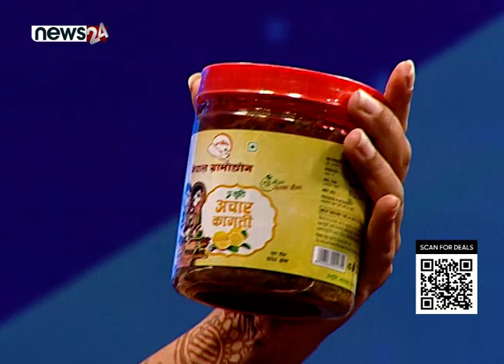BRAND WARZ | EPISODE 12 | NEWS24 TV